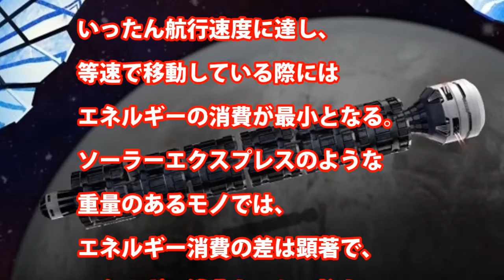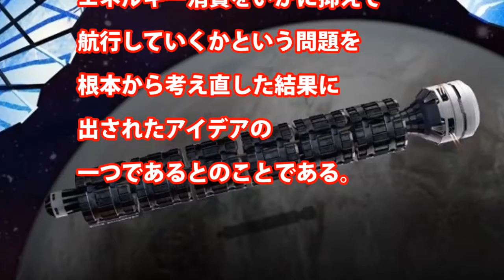【宇宙】夢の宇宙特急“ソーラーエクスプレス“！火星まで37時間で辿り着く事が可能に！？①